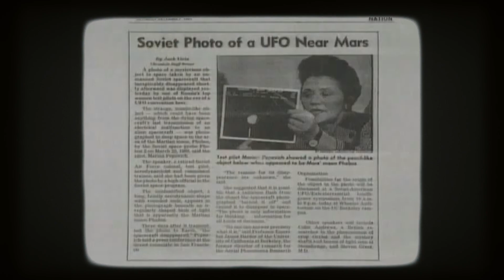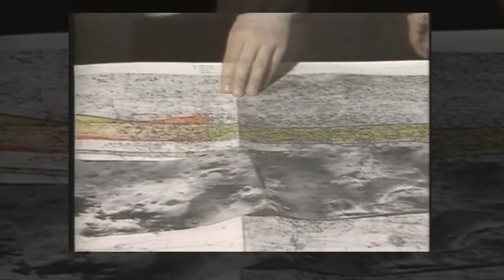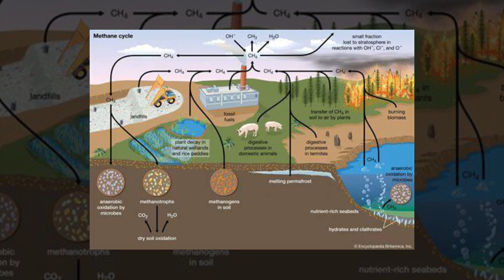NASA Shut Down Mars Rover After Reveals New Images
In 2014, an unusual discovery was made. While analyzing photographs taken by NASA’s Curiosity Rover on Mars, UFO researchers spotted a cigar-shaped object hovering above the Martian surface—an anomaly that has since fueled widespread speculation.